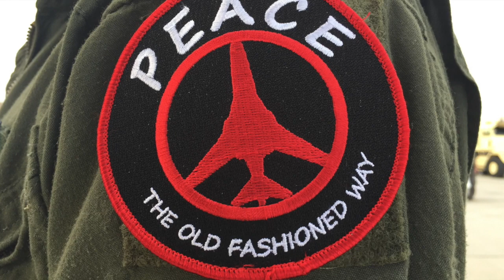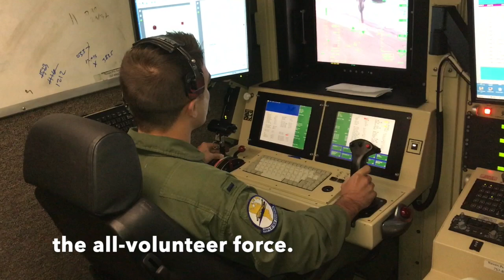selective service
This video is about selective service